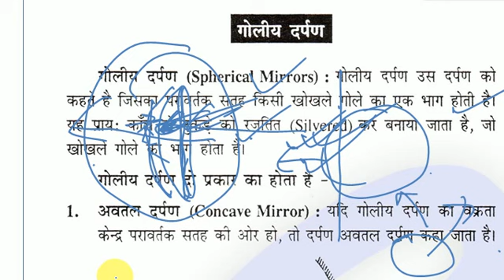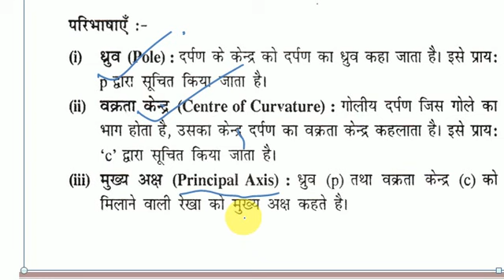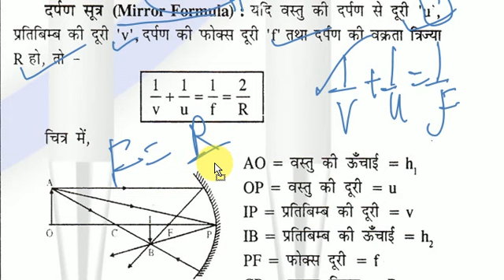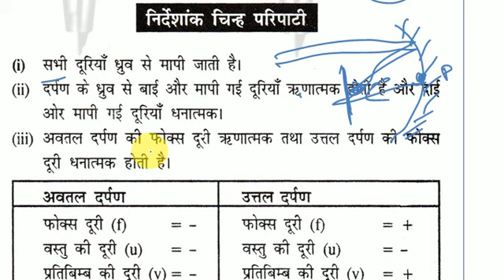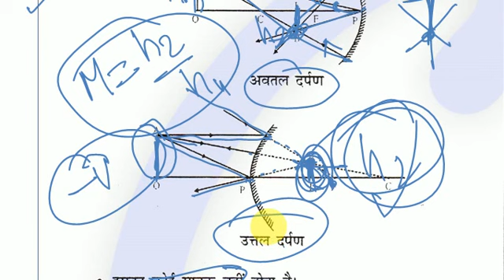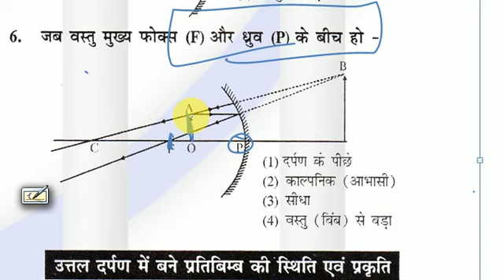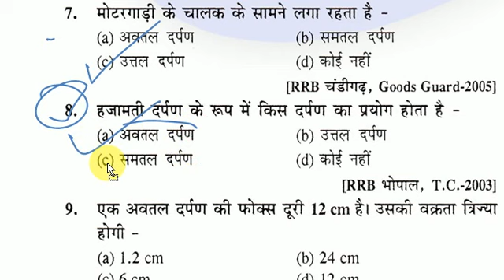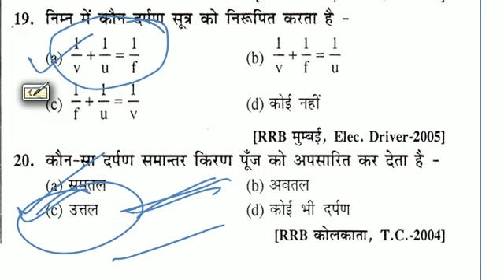Physics mirror (दर्पण)